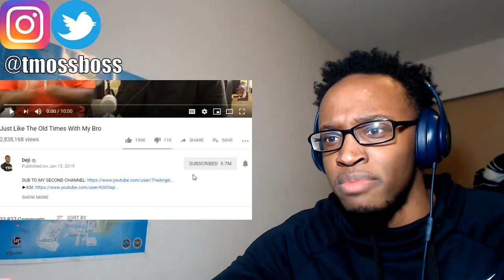Just Like The Old Times With My Bro REACTION || TMossBoss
TMossBoss,TMossBoss Productions, Reaction, Reaction Videos, React, Reactors, YouTube Reactor, YouTuber, Tyler Jamal Moss, YouTube, Seattle, Seattle YouTuber, Seattle YouTubers